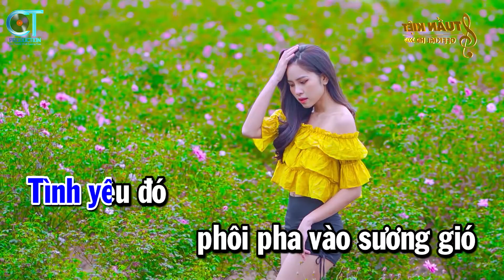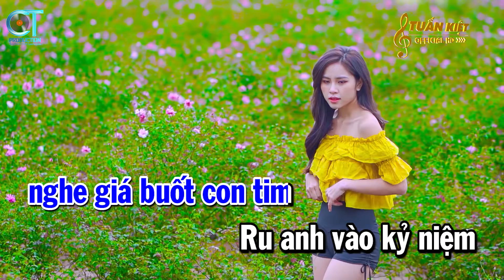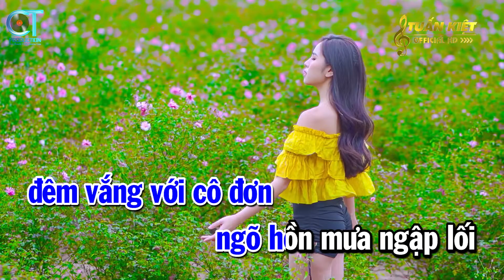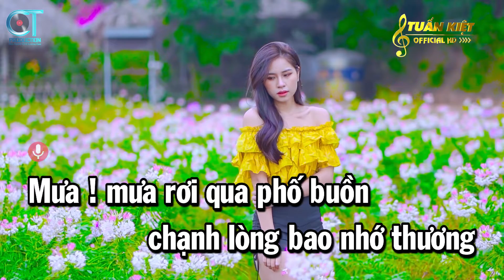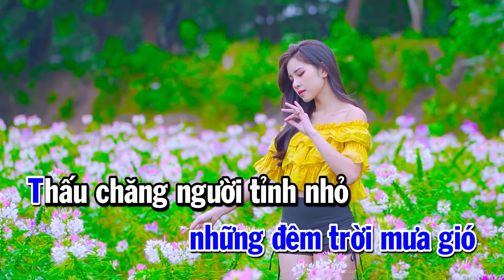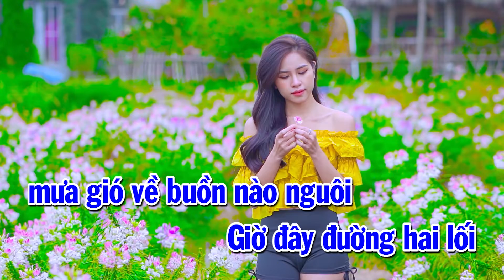Mưa Đêm Tỉnh Nhỏ Karaoke Tone Nam Nhạc Sống Rumba